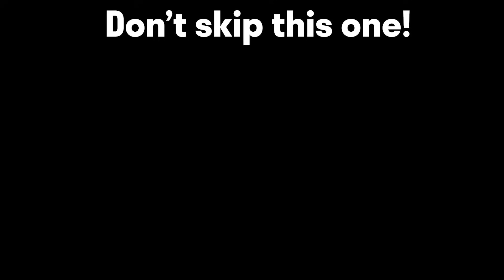This is how TECHIES OFFICIAL FOUNTAIN FARMS 🤯